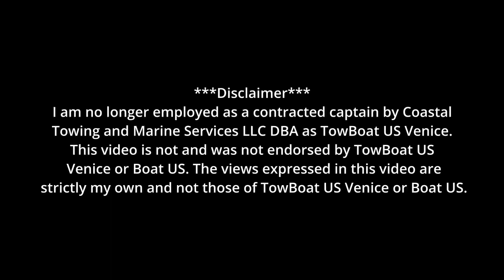That Was Poor Timing! | 24ft Everglades